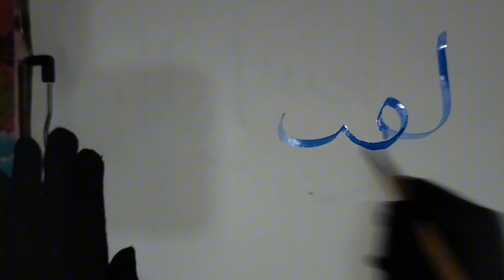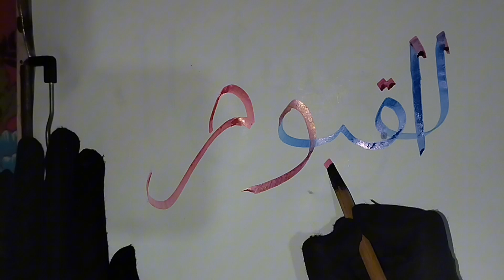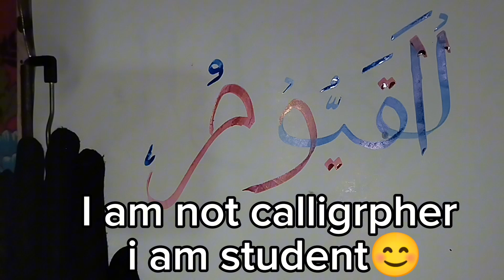how to write with qalam#calligraphy